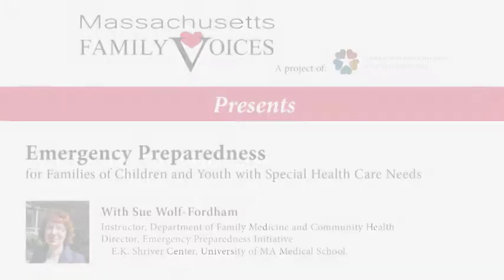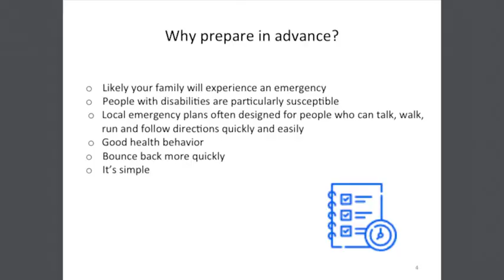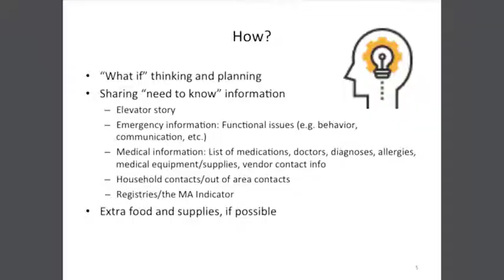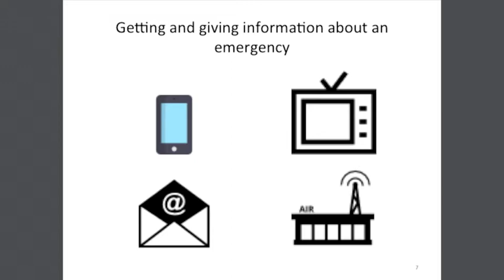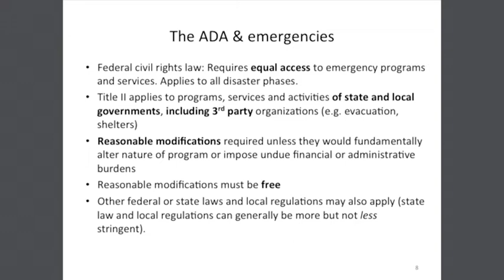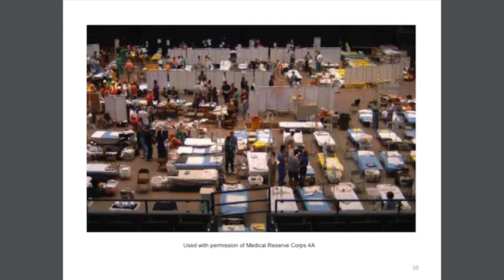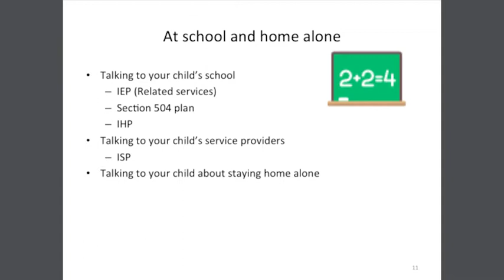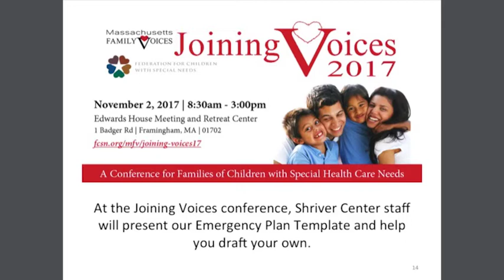Emergency Preparedness for Families of Children and Youth with Special Health Care Needs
Join our Executive Director Rich Robison and special guest Sue Wolf-Fordham for a discussion of Emergency Preparedness and what it means for your family.

Sue Wolf-Fordham is an Instructor in the Department of Family Medicine and Community Health and Director of the Emergency Preparedness Initiative at the E.K. Shriver Center, University of Massachusetts Medical School.